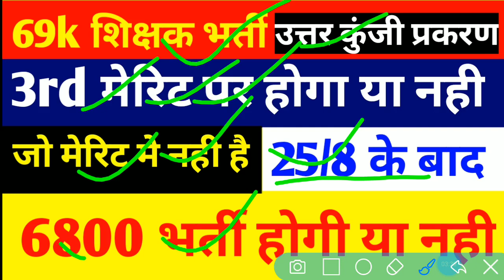69k शिक्षक भर्ती,6800 भर्ती होगी या नही,जो मेरिट मे नही है,25/8 के बाद,3rd मेरिट पर होगी भर्ती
69k शिक्षक भर्ती,6800 भर्ती होगी या नही,जो मेरिट मे नही है,25/8 के बाद,3rd मेरिट पर होगी भर्ती

69000 shikshak bharti latest news today,
69000 shikshak bharti 3rd counselling,
69000 shikshak bharti latest news,
69000 shikshak bharti latest news today online adda,
69000 shikshak bharti latest news today live,
69000 shikshak bharti news,
69000 shikshak bharti latest news today cut off,
69000 shikshak bharti update,
69000 shikshak bharti answer key,
69000 shikshak bharti aaj ki update,
69000 shikshak bharti answer key prakaran,
69000 shikshak bharti answer key latest news today,
69000 shikshak bharti aaj ki news,
69000 shikshak bharti answer key matter,
69000 shikshak bharti answer key update,
69000 shikshak bharti affidavit,
69000 shikshak bharti breaking news,
69000 shikshak bharti breaking news today,
69000 shikshak bharti bank draft,
69000 shikshak bharti ke bare mein,
69000 shikshak bharti ke bare mein bataiye,
69000 shikshak bharti 69000 shikshak bharti,
69000 shikshak bharti cut off,
69000 shikshak bharti counselling,
69000 shikshak bharti cut off 3rd counselling,
69000 shikshak bharti counsellingयय documents,
69000 shikshak bharti current news,
69000 shikshak bharti court update,
69000 shikshak bharti cut off merit,
69000 shikshak bharti current update,
69000 shikshak bharti dharna,69000
69000 shikshak bharti document verification,त्य
69000 shikshak bharti dd,
69000 shikshak bharti document,
69000 shikshak bharti documents for counselling,
69000 shikshak bharti dharna pradarshan,
69000 shikshak bharti demand draft,
69000 shikshak bharti draft,
69000 shikshak bharti education mantra,
69000 shikshak bharti expected cut off today,
69000 shikshak bharti exam paper,
69